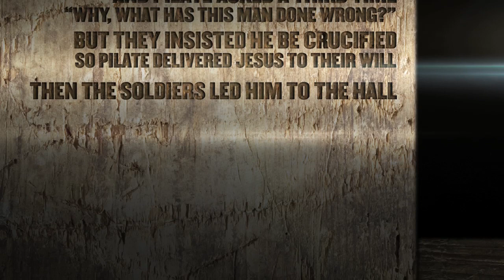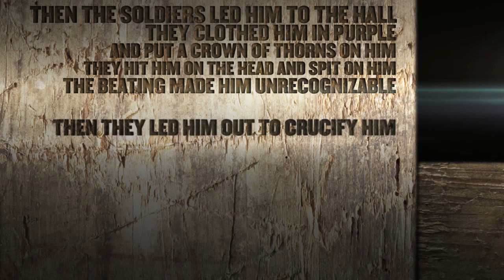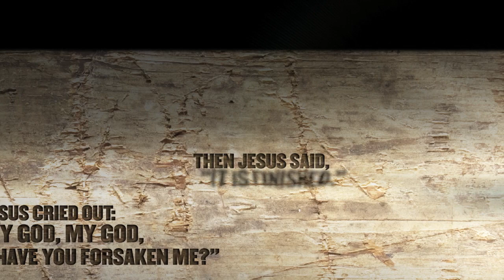It Wasn't The Nails That Held Christ to the Cross!